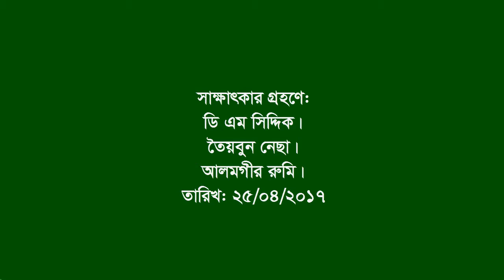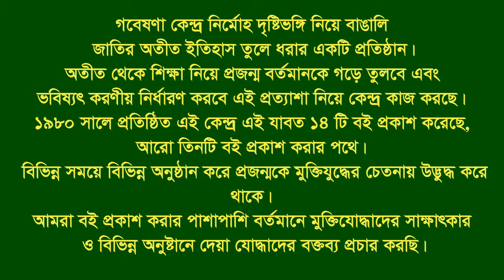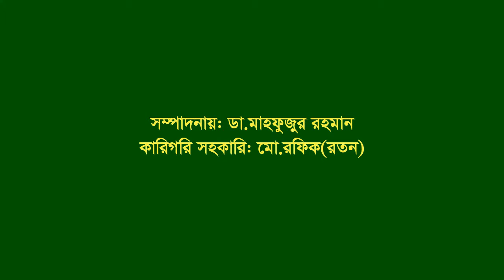Interview of Md Sahadat Hossain ।। Manikganj ।। F Fighter ।। FF